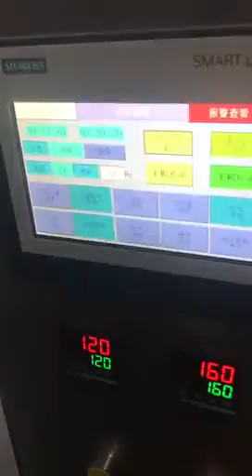Detergent Powder Packing Machine with Volumetric Cup Weigher(ship to Jamaica)